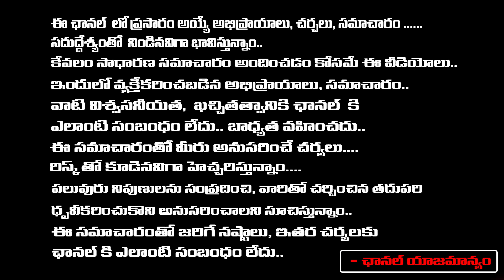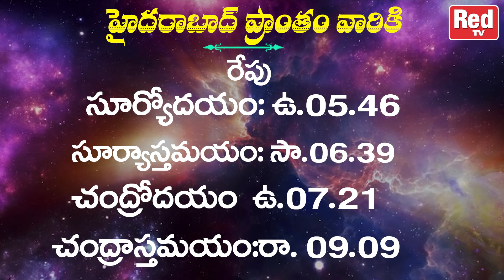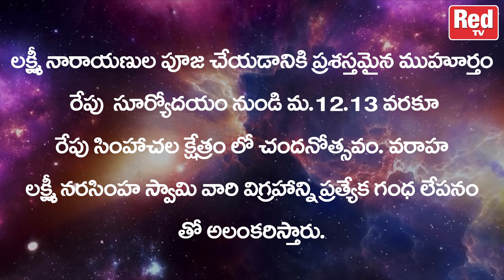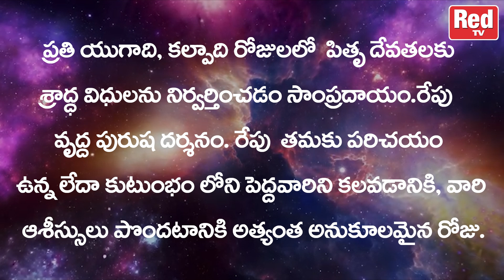రేపటి పంచాంగం అక్షయ తృతీయ శుక్రవారం 10-05-2024 | Red Tv Bhakthi